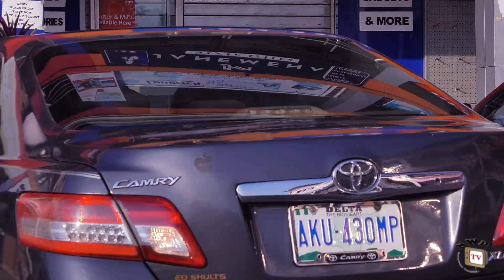LOVE AT 2ND SIGHT SEASON 7 (New Movie) Fredrick Leonard 2020 Latest Nigerian Nollywood Movie Full HD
Life is deeper than what we think of. It is a crazy ride where the destination is not guaranteed. Indulging in a month of pleasure and fulfilment, a young man takes a step that might lead to an unknown destination. A decision that can make him bitter or better for the rest of his life. Watch Frederick Leonard, Onny Michael and Peggy Ovire in this well demonstrated, remarkable and ground breaking movie.

STARRING: Frederick Leonard, Peggy Ovire, Onny Micheal, Rita Arum, Philldella Yve, Adim Williams.
PRODUCED BY: Rob Emeka Eze.
DIRECTED BY: Adim Williams.
COMPANY: Reemmy Jes Production.
YEAR: 2020